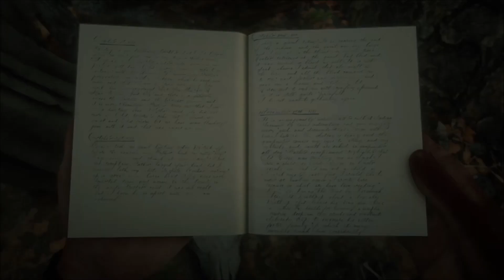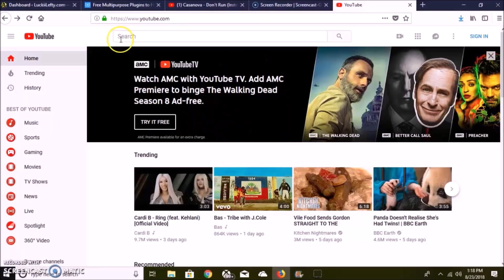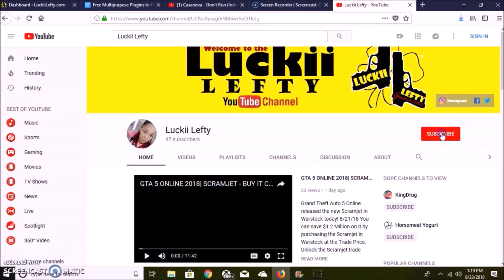RED DEAD REDEMPTION 2 - Pros and Cons Post-Game Review!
Red Dead Redemption 2 is a GREAT game and in this Game Review Video I will give you guys my Pros and Cons of my RDR2 Gaming Experience. Red Dead 2 is full of plenty of Pros and like all things, a few cons. I hope you enjoy this Red Dead Redemption 2 Post Game Review. Parents be sure to watch this Red Dead Redemption 2 Review if you're trying to decide if RDR2 is a good gift for you kid. Spoiler - Red Dead Redemption 2 IS a safe, kid friendly/aware, parent friendly game for your kids. Yes, you should buy Red Dead redemption 2 for your child and be sure to play it with him or her so you guys work on reading and gaming like me and my 8 year old! Be sure to let me know your Review and thoughts of Red Dead 2 in the comment Section below!